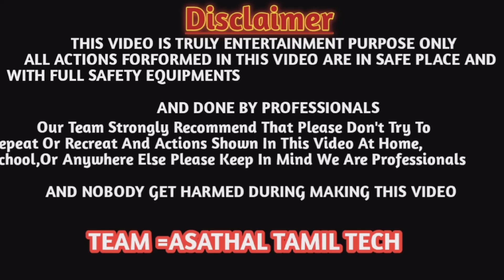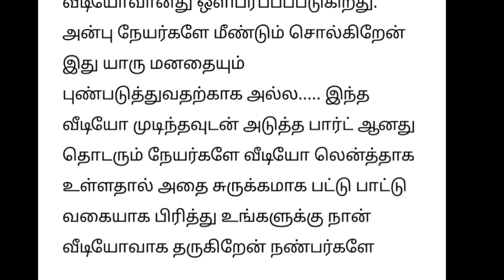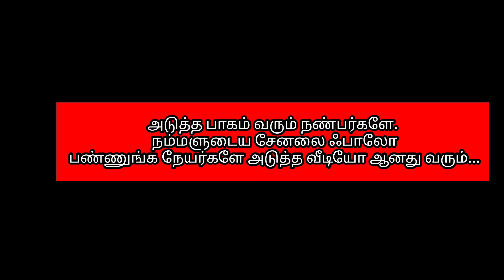💁🎎 வண்டி வேடிக்கை முன்னிட்டு,நம்ம மக்கள் ஆடும் ஆட்டம் காட்சி தந்துள்ளேன்..../asathaltamil /Part =1